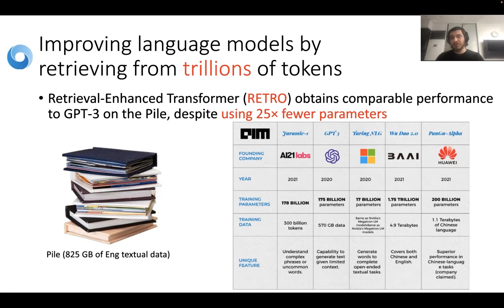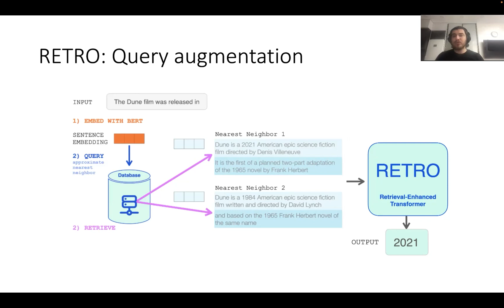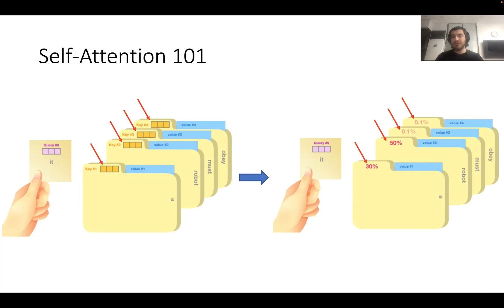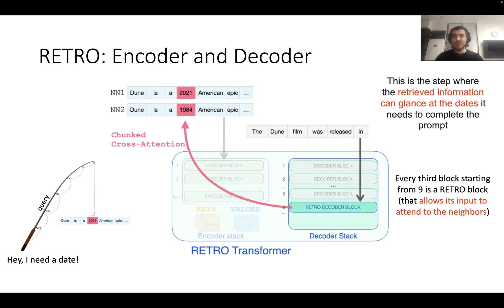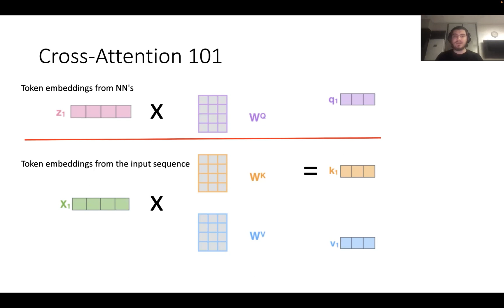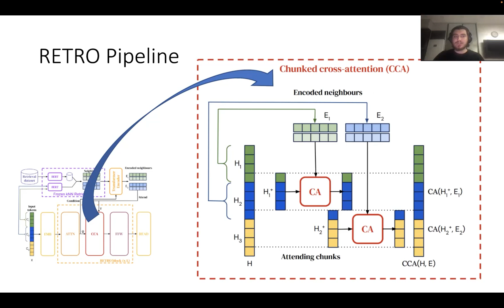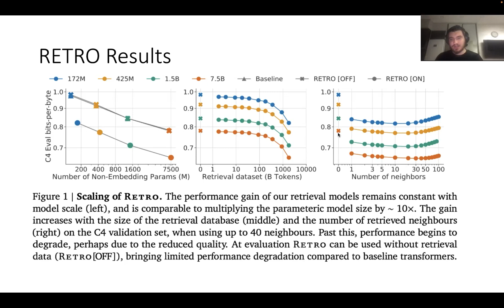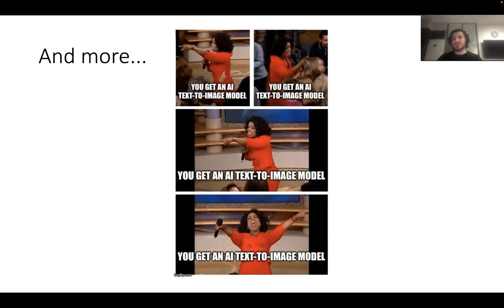Kotenkov Igor | Nearest Neighbors Language Models (part 2) | RETRO model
00:00 - 1:50 Вступление
1:50 - 5:27 Datastore
5:27 - 6:45 Верхнеуровневый обзор RETRO
6:45 - 12:41 Self-Attention 101
12:41 - 17:02 Encoder and Decoder
17:02 - 21:10 Детали RETRO
21:10 - 23:21 Архитектура RETRO (1 часть)
23:21 - 25:35 Cross-Attention 101
25:35 - 27:26 Архитектура RETRO (2 часть)
27:26 - 31:17 Chunked Cross Attention
31:17 - 37:10 Метрики и следствия из них
37:10 - 41:14 Выводы и предсказания на будущее